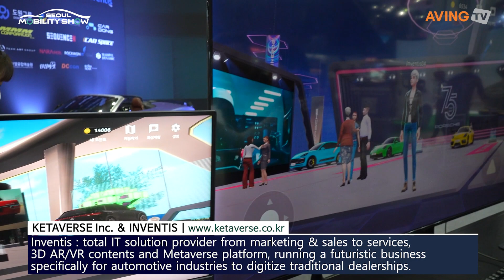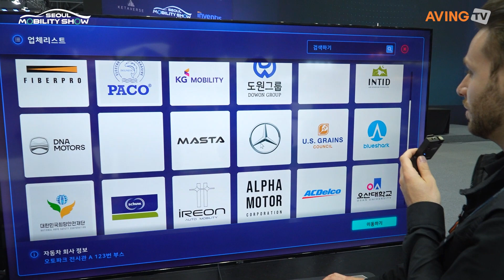케타버스, 2023서울모빌리티쇼 메타버스로 뉴미디어 실현... “참관각에게 몰입형 경험 제공”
지난 3월 31일(금) 경기 고양 킨텍스에서 개막한 ‘2023서울모빌리티쇼’가 개막 후 넷째 날인 4월 3일(월)까지 관람객 20여만 명을 훌쩍 넘었다. 많은 관객이 전시장에 몰리면서 이목을 끌고 있는 2023서울모빌리티쇼 메타버스관 역시 화제다.

이번 메타버스관을 통해 실증사업을 기반으로 O2O 디지털 트윈이 될 수 있는 커머스 사업을 시작한 ㈜케타버스(대표 고욱)는 모빌리티 메타버스 사업을 기획&설계하여, 주요 개발사들과 함께 모빌리티 메타버스 세계관을 확장하고 있다.

케타버스는 모빌리티 산업과 IT기술이 융합된 가상의 체험공간과 이용자가 참여하고 즐길 수 있는 디지털 플랫폼을 지향하는 콘텐츠 기업이다.

메타버스 배기열 사업단장은 “서울모빌리티쇼 공식 메타버스 전시관 및 메타버스 공식 앱을 통해 앞으로 소비자들은 브랜드, 모델, 라인업, 트림, 외장/내장, 옵션 등을 자유롭게 선택할 수 있는 3D 콘텐츠로 확인할 수 있는 컨피규레이터(Configurator) 기능을 이용해 구매하고자 하는 자동차의 실물 모습을 확인할 수 있고, 원하는 구매조건에 따른 최적의 금융상품을 안전하고 편리하게 이용할 수 있게 된다”고 밝혔다.

또한 자동차 IT 솔루션 개발 & 운영과 IoT 기반 융합 서비스 및 차세대 VR·AR 실감형 콘텐츠 사업 영역으로 확장하고 있는 컨소시엄 파트너인 ㈜인벤티스와 2023서울모빌리티쇼 메타버스 전시회를 통해, 메타버스관 현장에서 직접 체험 안내와 이벤트 경품 수령을 진행하고 있다.

배기열 사업단장은 “메타버스는 O2O가 동시에 발전하여야 하며, 그 일환으로 리조트 전문 시행사 ㈜도원그룹과 이번 서울모빌리티쇼 메타버스를 통해 그 가능성을 확인했다. 이에 강원도 화천에 77만 4,210㎡(약 23.4만 평) 부지에 약 7만 평을 자동차 콘텐츠를 기반으로 슈퍼카 및 오토바이의 성지(가칭 썬더밸리로드파크)를 구축한다”고 전했다.

서울모빌리티쇼 메타버스관에서 자동차 테마파크 프로젝트 관련 현장 라이브 방송을 통해 고객들과 소통하고, 향후 리조트 사전 체험을 위한 메타버스 개발을 통해 국내 리조트 사업을 알린다는 계획이다.

고욱 케타버스 대표는 “메타버스는 기존 커머스의 개념을 완전히 변화시킬 잠재력을 지니고 있고 이번 모빌리티쇼 메타버스를 통해 소비자들의 참여를 유도하고 실제 제품들을 대체하여 몰입형 경험을 제공하는 등 기억에 남는 구매 경험을 제공하는 서비스를 만들어갈 것이다.”라고 밝혔다.

한편, 2023서울모빌리티쇼는 ‘Sustainable·Connected·Mobility(지속가능하고 지능화된 이동혁명)’를 주제로 경기도 고양시 킨텍스 제1전시장에서 3월 30일(목) 프레스 데이를 시작으로 4월 9일(일)까지 개최된다. 총 전시 규모는 53,541㎡로 지난 행사(26,310㎡)보다 약 2배 이상 확대됐으며, 전 세계 12개국 160여 개 기업·기관이 참가해 다양한 모빌리티 콘텐츠를 선보인다.